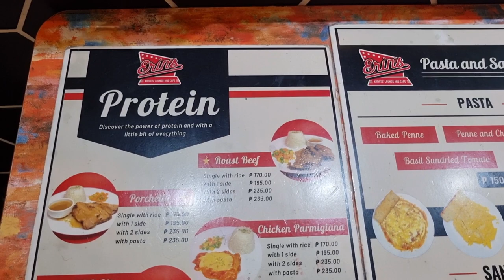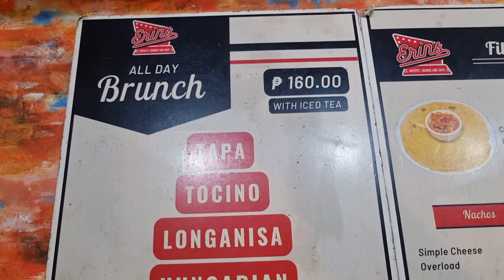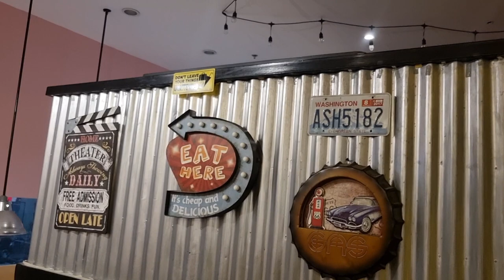Erin's Artists Lounge and Cafe Ali X Ali Mall Araneta City Cubao Restaurant Review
Next time you're in Ali Mall, Araneta City, you might want to pop by Ali X to hang out at Erin's Artists' Lounge and Cafe. This quirky, diner-themed restaurant is a bit of a hidden gem that serves Western comfort food.

Erin's Artists' Lounge and Cafe
Upper Ground Floor / 2nd floor, Ali X, Ali Mall, Araneta City, Cubao, Quezon City